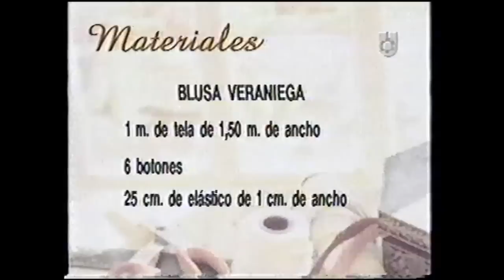Puntos y Puntadas 185. Blusa Veraniega. María Laura Poratto.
Confección de una blusa para el verano